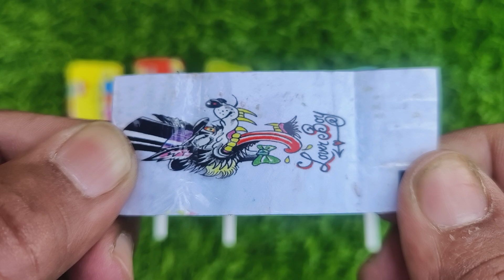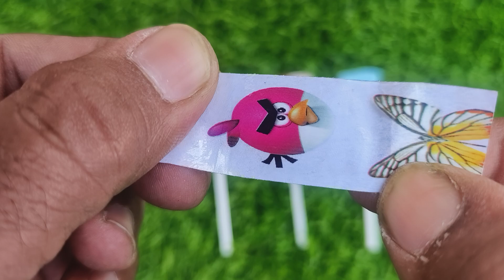Candy Lollipops and Sweets. Yummy Rainbow Lollipops ASMR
lollipop candy
asmr chocolate bar eating
kinder joy
lollipop video
all foods
bottle ice
bottle milk
candy mix
candy world
chocolate
hathi raja
ice candy
kahani
kinder
mix candy
multi do
poems